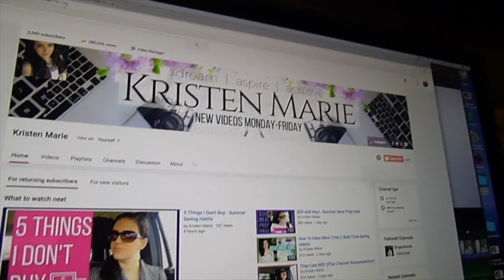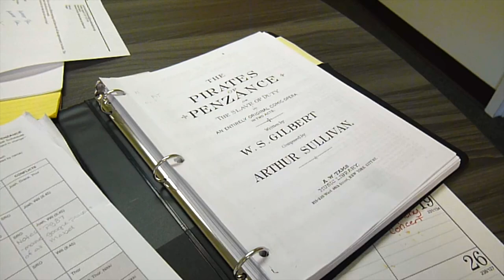Photo Shoot Day! First Press Day For The Show!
As promised, I'm taking you along with me on various days in this process!! First on the schedule is today's photo shoot - getting press photos taken early to be used in news articles!

✉ Mail Time  ✉
Kristen Marie

🎥 Requested Videos 🎥

Photo Shoot Today!! First Press Day For The Show!